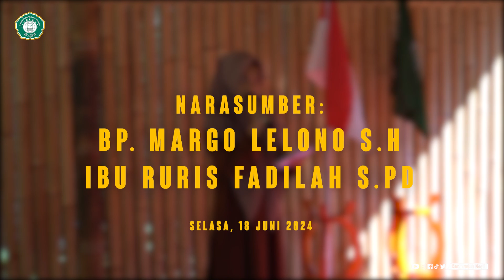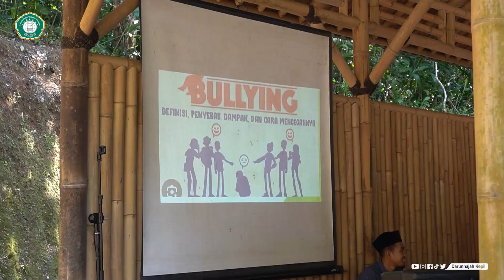SEMINAR TECHINCAL EDUCATION | PONDOK PESANTREN DARUNNAJAH KEPIL WONOSOBO.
"Menuju Pondok Pesantren Yang Ramah Anak"
Mencegah bullying melalui kesadaran hukum.